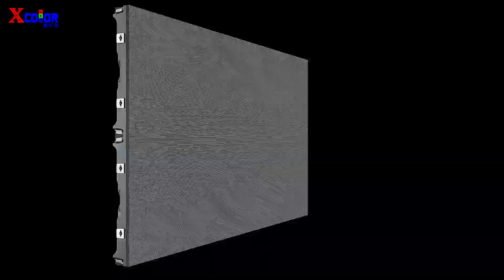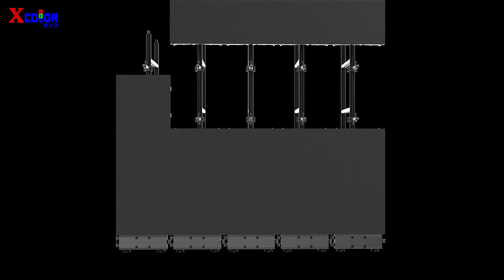XC series led rental screen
XC series led rental screen，indoor and outdoor.  500*1000mm  HUB connection&refresh 3840Hz  Spot supply, welcome to consult Carver .